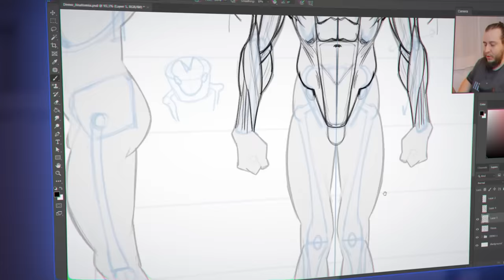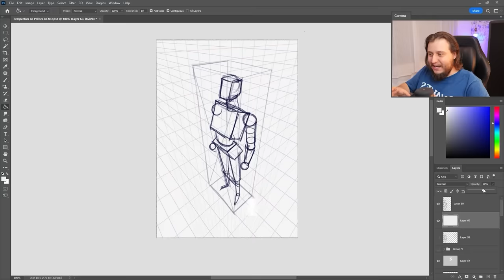LANÇAMENTO | Habilidades Fundamentais de Desenho (Curso Online)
Meu novo curso de desenho para quem quer criar personagens de corpo inteiro em qualquer pose e em perspectiva está com 50% de desconto no lançamento, e todos os outros também, garanta seu acesso vitalício